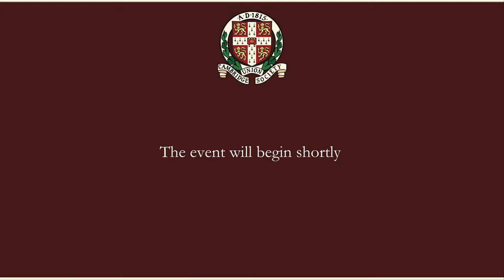Colonial Artefacts Panel | Cambridge Union